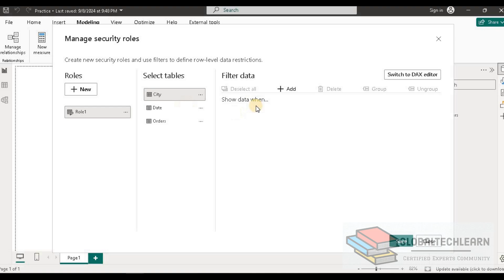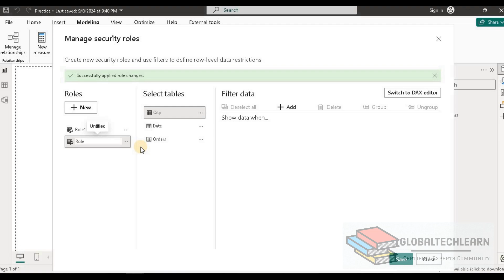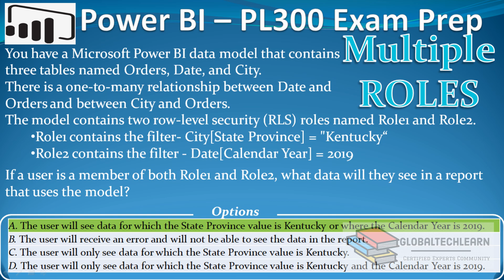PL 300 : Q64 - Power BI Multiple User Roles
At @globalTechLearn, in this video, we will learn the data available to user with multiple powerbi userole .

Question :
You have a microsoftpowerbi datamodel that contains three tables named Orders, Date , and City .
There is a one-to-many relationship between Date and Orders and between City and Orders. The model contains two rowlevelsecurity (RLS) roles named Role1 and Role2.
 Role1 contains the filter- City[State Province] = "Kentucky“
 Role2 contains the filter - Date[Calendar Year] = 2019

If a user is a member of both Role1 and Role2, what data will they see in a report that uses the model ?